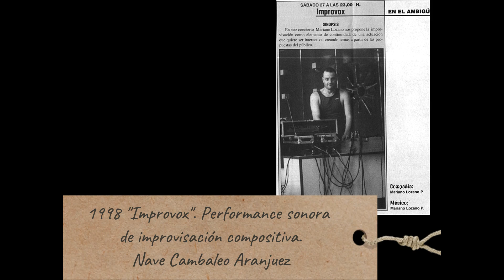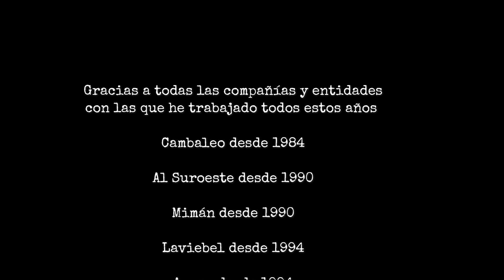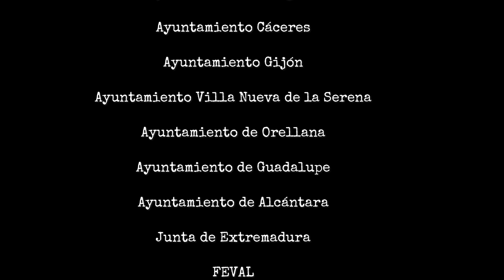QR28 Otros Espectáculos míos II. 40 años sonando en las Artes Escénicas.1984-2024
Aparte de espectáculos Teatrales he musicado otros. Como

1992  El sueño de la fuente de la eterna juventud  Cuba 92 La Habana.  5º centenario.
Música junto al músico cubano Meg Loyola. Antesala del Teatro Nacional de Cuba.
1997 “ Pteros”
1999 “ Las Plagas” Pasacalles para F.E.V.A.L.
1998  “ Kinépolis” 98. The Future is now. Inauguración de las salas. Madrid. Para POLYGRAM    IBÉRICA.
2001 “AMENTOS” Para F.E.V.A.L.
2003 “ La puerta del tiempo” Espectáculo de Isla Mágica, Sevilla. GPD-NOMON.
Premio al mejor espectáculo europeo de parques temáticos.
Espectáculo diario nocturno desde junio a octubre, visto por mas de 1000 personas al día.
2004 “ Cortylandia”  en San Chinarro. Sobre una idea de Jesús Daniel de la Casa
2007 “El lago misterioso”  Espectáculo de Isla Mágica, Sevilla. GPD-NOMON
2007  Aniversario “10 Años de Isla Mágica”
2008  Inauguración Teatro de El Egido
2008  Final del año jubilar “Guadalupe”. THEMATICA EVENTS
2008 “Los guachis” de torrejón de Ardóz
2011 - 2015 Fiestas de Carabanzo. Festival Astur Romano
Como Autor:
1992 "Sensoriápolis". Expo 92
1993 "Divinitatis"
1997 " Reflejos de un futuro nostálgico" (Pteros)
Encargo del Festival de Calle de Villa Nueva de la Serena. Guión y Producción: M. Lozano-P.
1998 "Improvox". Performance sonora de improvisación compositiva.
2009 "Cuando todo esto termine" Sobre una idea de Carlos Sarrió. Performance Acusmática"

 Exposiciones universales
Expo 1992.  Con la comunidad de Madrid y Cambaleo. Sensoriapolis.
Expo Lisboa 1999.  Con Teatrapo y Semana de Extremadura
Expo Hannover 2000. Con Karlik y Junta de Extremadura (Pabellón de España)
Expo Zaragoza 2008. Con LaSal  “La voz se me hace agua”

Gracias a todas las compañías y entidades
con las que he trabajado todos estos años

Cambaleo desde 1984
Al Suroeste desde 1990
Mimán desde 1990
Laviebel desde 1994
Armar desde 1994
Teatrapo desde 1995
Arán Dramática desde 1997
Metrópolis desde 1999
Samarkanda desde 1999
LaSal desde 1999
Vagalume desde 1999
Factoria Norte desde 2003
Axioma desde  2004
La Maquiné desde 2008
Arena en los Bolsillos desde 2008
La Rous desde 2008
Amarillo producciones desde 2017
UGR desde 2021
Touché desde 2022
Bekereke
Gambryowerich
Suripanta
Paco Portes
Teatropello
Teatro del Silencio
Sonrisa del lagarto
Toto fabri
Teatro de las Estaciones Cuba
L´Home Dibuixat
Achiperre
Falsarías de Indias
Ato Teatro Cuba
Maramba
Al Revés
Espejo Negro
La Burla
David Sanguino
Allá Vamos
Diputación Badajoz
Awa
Comediarte
Trákala
La Tartana
Tierra Tropos
Títeres Sol

Aracaladanza
Karlik
Date danza

GPD
Javier Nomón
Cyan